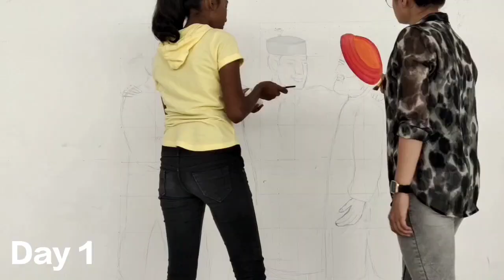75th Independence day|| Wall painting||Rajlaxmi Chavan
since it is our 75th independence day we friends decided to do something massive we went in for a huge wall painting
the description of our wall painting in basically unity in diversity we have designed it in a way that no matter what our religion race n pactices would be in the end we are all unitesd n looking at such huge love between our people we have potrait a lady as bharat mata her expressions convey how happy she is to watch us all together her saree is designed in tri colours potraiting India's map in it
we have tried our best to give a beautiful message through this painting we really hope you like it
Happy Independence day To each one of uh individually !! lots of love and best wishes ❤️